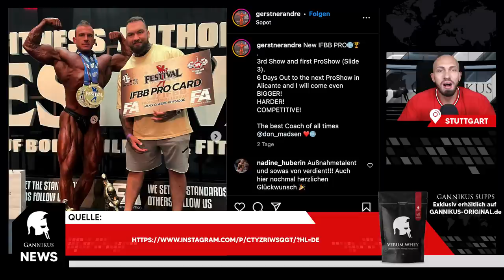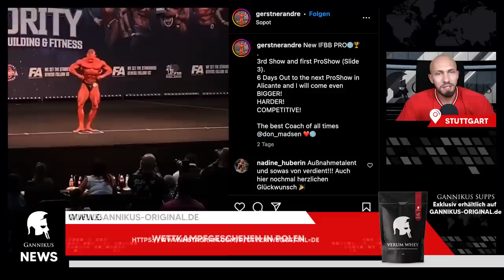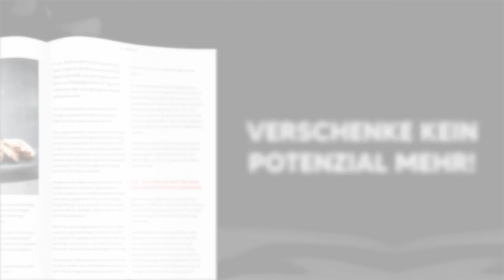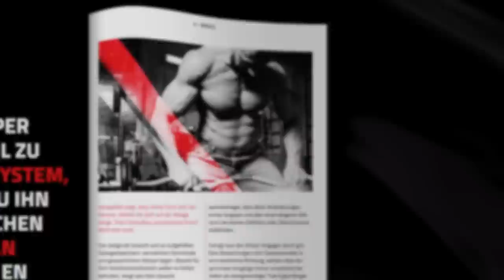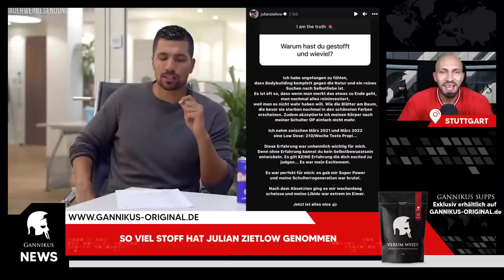So viel hat Julian Zietlow gestofft! Daniel Gildner is back! Gewichtslimit in der Men's Physique!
00:00 Alle News zum Nachlesen 📰

▶ 02:24 Wettkampfgeschehen in Polen

▶ 06:18 Daniel Gildner ist zurück

▶ 08:19 Big Ramy schießt gegen Steve Weinberger

▶ 11:12 Gewichtslimit in der Men’s Physique

▶ 15:03 So viel Stoff hat Julian Zietlow genommen